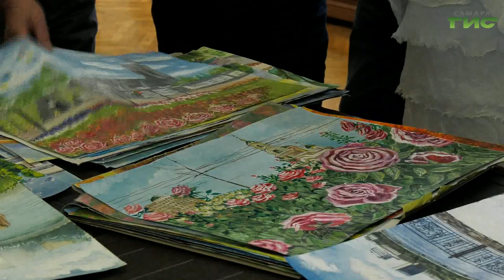В Самарском художественном музее готовится к открытию выставка рисунков детей из Донбасса